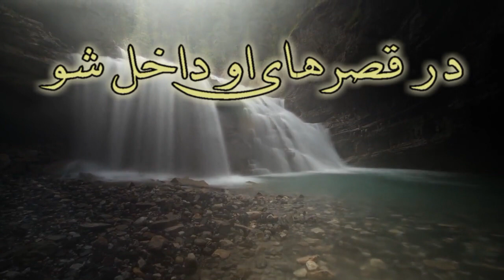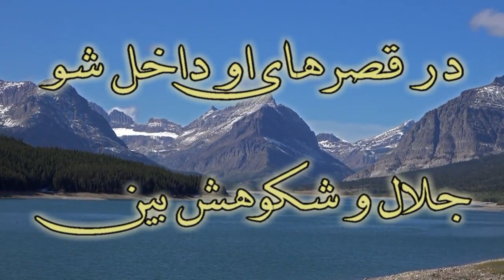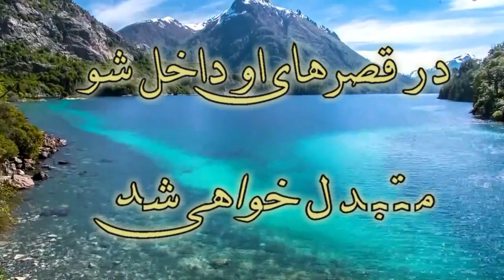Dar ghasrhaye ou dakhel sho در قصرهای او داخل شو